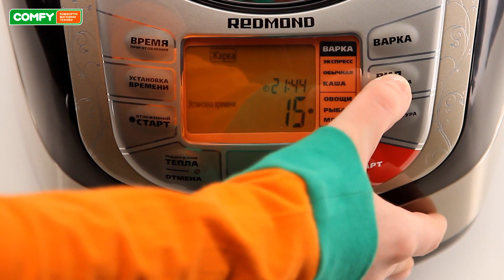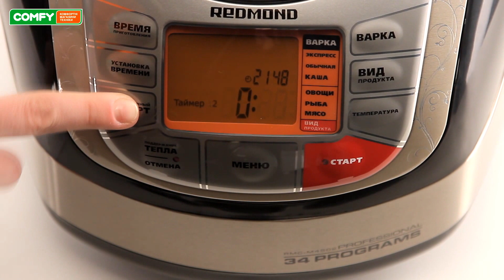Видеодемонстрация мультиварки Redmond RMC-M4502 от Comfy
Мультиварка Redmond RMC-M4502 обладает привлекательным внешним видом и широким функциональным наполнением. Она способна приготовить множество блюд потребовав минимум присутствия пользователя.